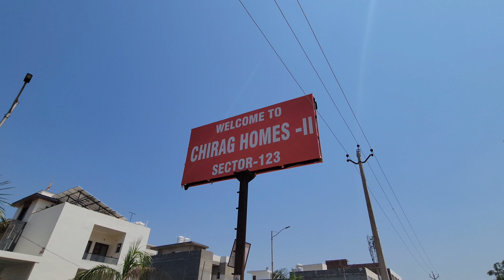125 Yards Plot in Gated Society Fully Developed Area Near Airport Road